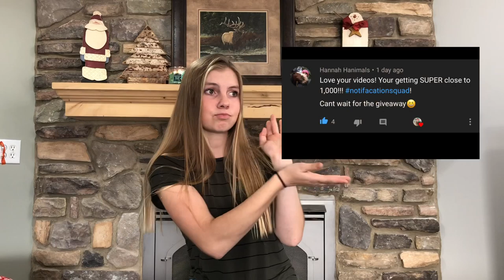2019 CHRISTMAS WISHLIST!! || Camo Cowgirl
Colt YouTube ~ The ultimate Colt
Zippy AQHA palomino 14 year old mare!
Duramax AQHA sorrel 4 year old
gelding!